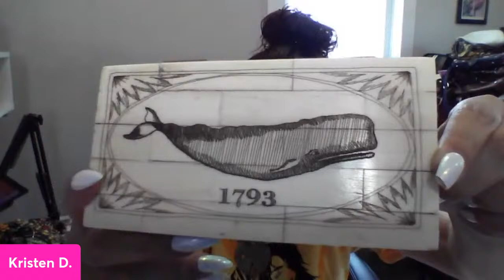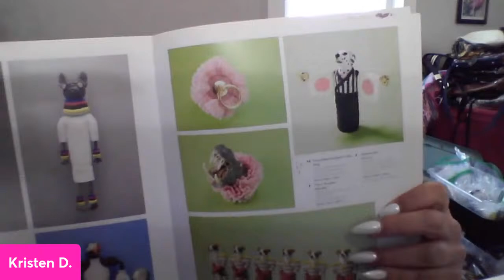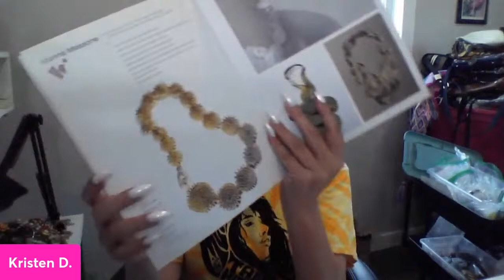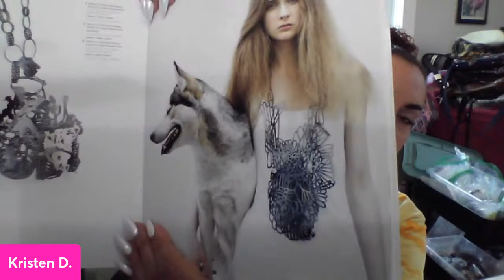LIVE preview for Thursday's Jewelry & more auction!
Let's hang out and chat while I show you a few things I'll be auctioning off LIVE Thursday at 7pm EST!